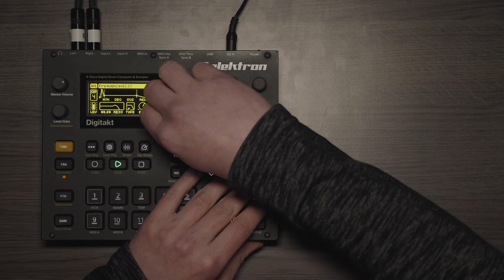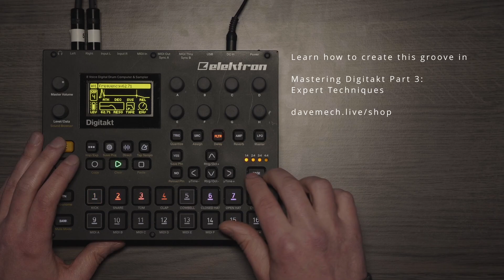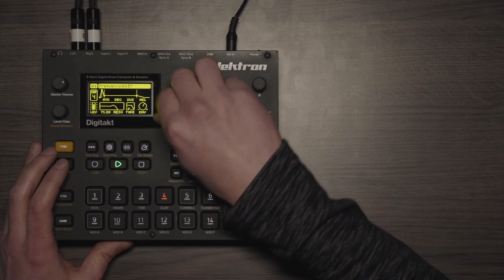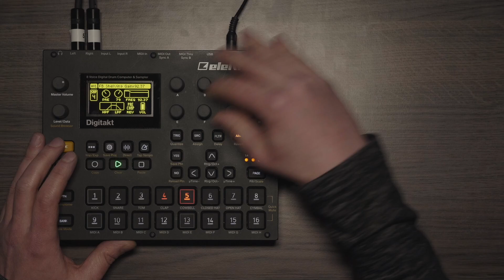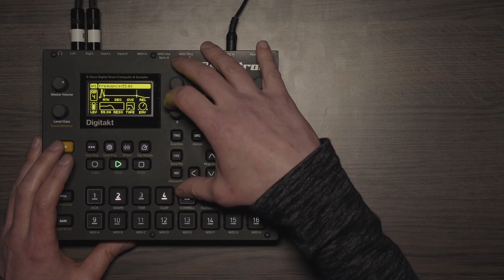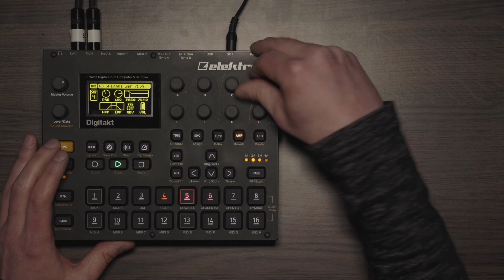Uptempo Dub Techno - 100% Digitakt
Learn how to create this groove in part 3 of the Mastering Digitakt course

In Mastering Digitakt part 3: Expert Techniques we will create this groove together (sans this full  performance aspect). This part of the course goes deep into detail on many functions of the Digitakt.

This groove was created using only the Digitakt and a subtle mastering EQ and limiter. Nothing too impactful. For this performance I only use 1 pattern to create the entire arrangement. Enjoy!